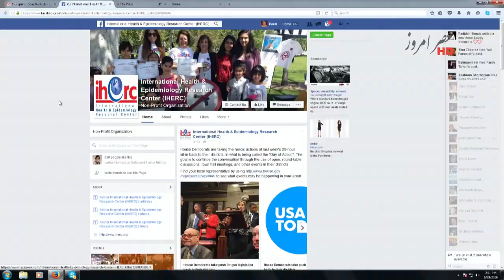Our View Program - Interview with Dr. Farideh Kioumehr about violence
In this episode of "Our View" Program, Suzi Khatami and Dr. Foojan Zeine interview Dr. Farideh Kioumehr, anti-violence activist regarding the violence in the U.S. and ways to prevent violence.